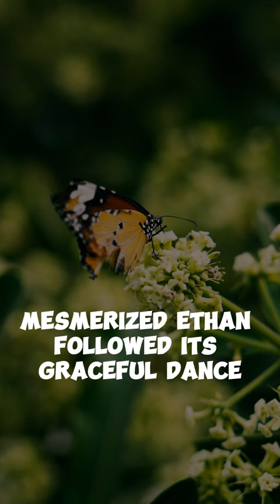Whispers of Wisdom: The Butterfly's Dance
Immerse yourself in the enchanting tale of Ethan, a man seeking solace in the midst of a bustling world. This captivating YouTube short takes you to a serene meadow where a chance encounter with a vibrant butterfly sets the stage for a profound transformation. As Ethan's mind grapples with the weight of his thoughts, the butterfly's kaleidoscopic wings draw him into a mesmerizing dance of colors and grace.

Join us in witnessing the magical interplay between man and nature, as Ethan finds himself captivated by the butterfly's delicate movements. Through this visual journey, learn how the butterfly's dance becomes a metaphor for life's rhythms – its twists and turns, its highs and lows. As Ethan releases his worries and lets the currents of existence guide him, you too can discover the art of surrendering to the ebb and flow of life.

In this short film, the butterfly emerges as a wise teacher, reminding us of nature's subtle lessons. Let the dance of the butterfly inspire you to let go, find clarity, and embrace the beauty of life's journey. Join us in celebrating the harmony between human introspection and the delicate whispers of the natural world in "Whispers of Wisdom: The Butterfly's Dance."